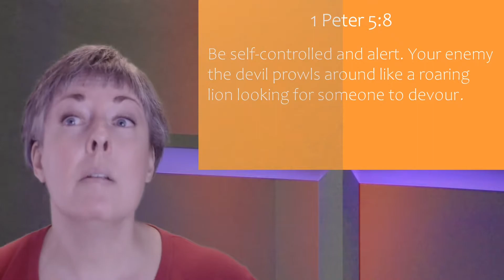02.05.2022 - My Favorite Thing About - 1st PETER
There IS a Villain in the story